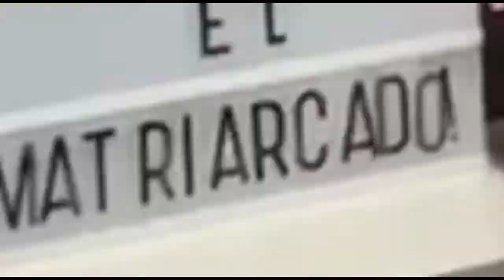Ensaio sobre a Cegueira - Livro e Filme são experiências que se complemetam?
Fala Prezados!

O que é melhor o livro ou o filme? O filme tem a "obrigação" de ser fiel ao livro? É justo comparar o filme ao livro?

Ambos são experiências que se complementam e podem até possuir "objetivos" diferentes. É sempre válido ler o livro e assistir o filme  para que possamos até mesmo entender melhor o que seria a ideia do autor original.